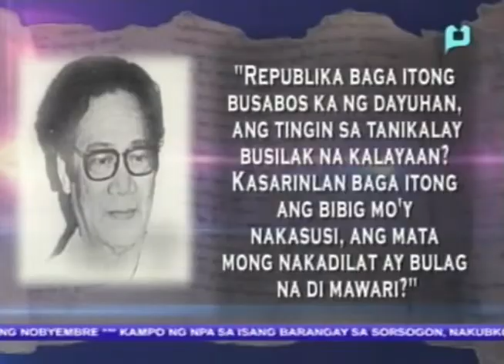Xiao Time: Ang historyador na si Teodoro Agoncillo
News@1 - Xiao Time: Ang historyador na si Teodoro Agoncillo - [November 9, 2012]